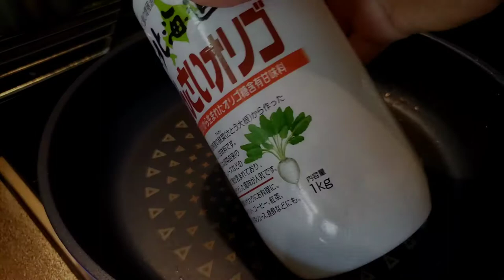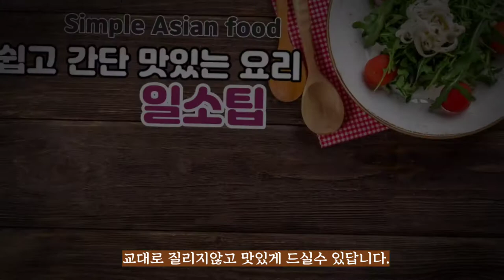(醤油タッカンジョン) 초간단 간장맛 닭강정과 맥주 한잔 어떠세요? チーメクしませんか？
今日韓国料理です。
タッカンジョンと言って、
韓国の唐揚げを作って見ました。

ビールの定番おつまみなので、
チキンとビール( メクチュ)を合わせて
チーメクと呼ばれます。

シンプルで簡単で
醤油味だから、辛くないし、
冷めても美味しいです。

제 요리의 특징은 심플한 양념과
간단한 조리과정을 추구합니다.
조리과정이 간단해야 요리에 더 쉽게 도전할수 있고,
양념이 심플해야 맛이 안질리니깐요.

여러분들께 조금이나마 도움이 되고자하는
마음으로 영상을 만들고 있습니다.
감사합니다.~^^

私の料理の特徴はシンプルなヤンニョムと
簡単な調理過程を追求します。
調理過程が簡単であると
料理により簡単に挑戦することができ、
味付けがシンプルだと
味が飽きないからです。

皆さんに少しでも役に立ちたいと思う
心で映像を作っています。